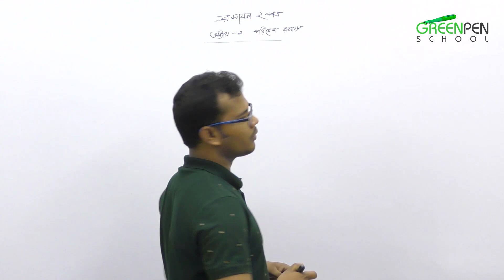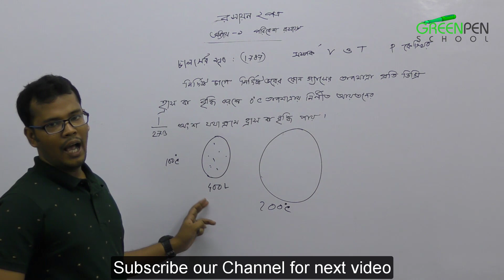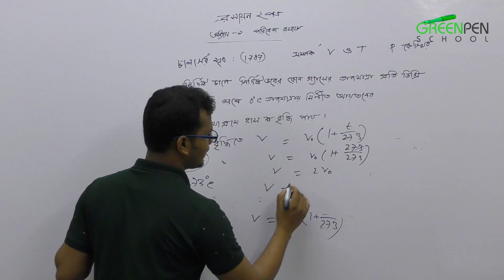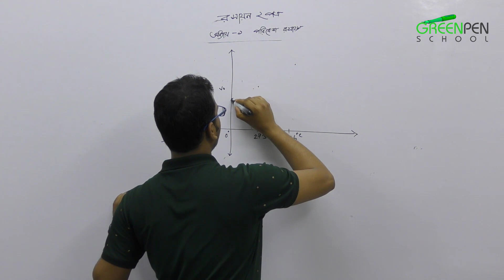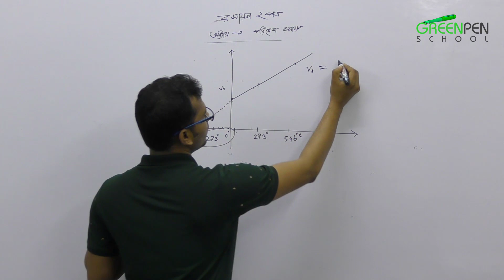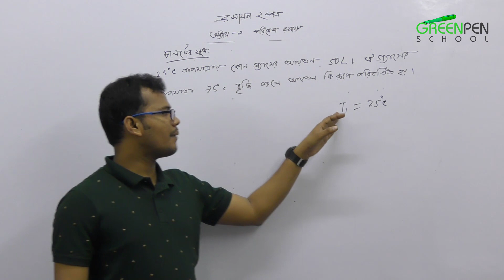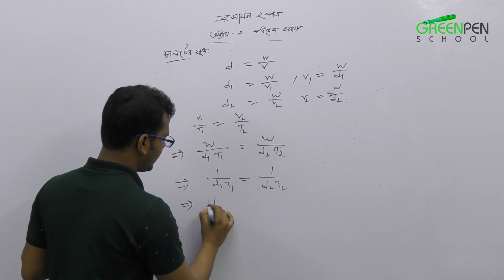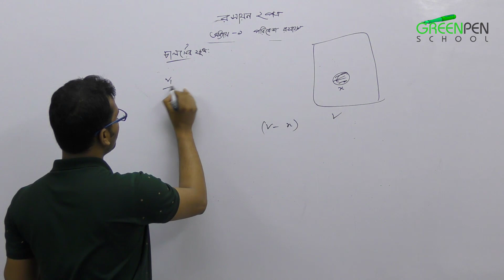02. Charles’ Law | চার্লসের সূত্র | Graph of Charles’ Law | চার্লসের সূত্রের গ্রাফ | S M Sajol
Charles’ Law | চার্লসের সূত্র |

Graph of Charles’ Law | চার্লসের সূত্রের গ্রাফ |

HashTags.